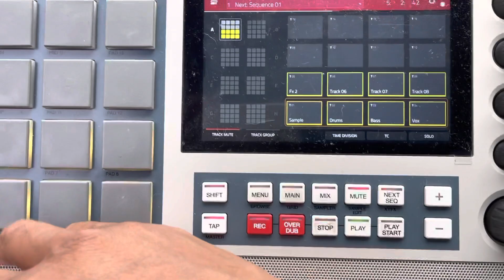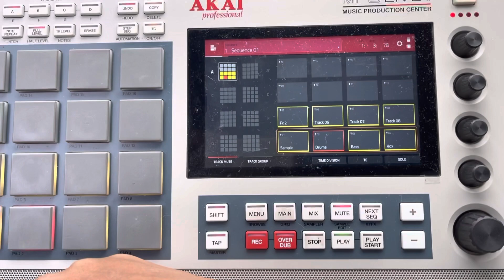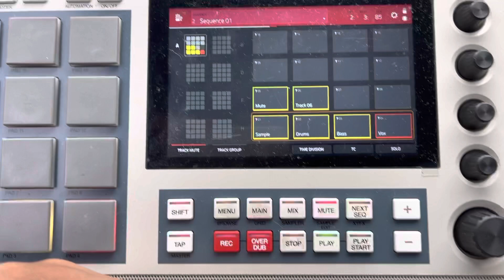MPC Live 2 Beat Making #75